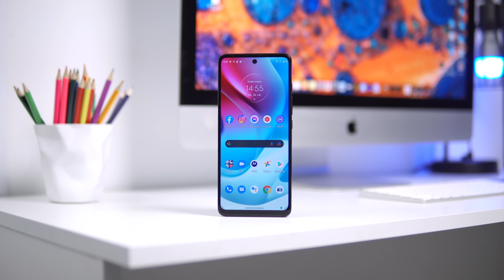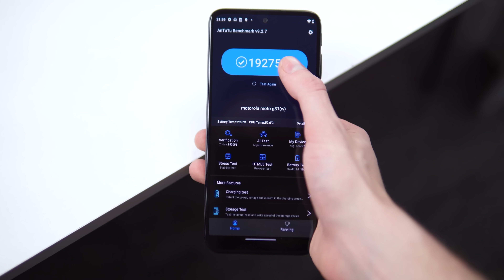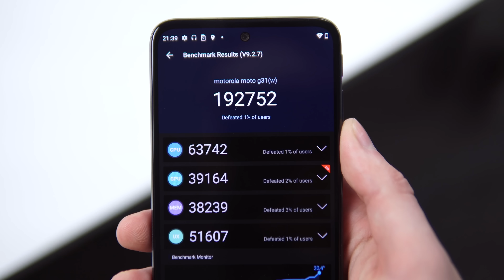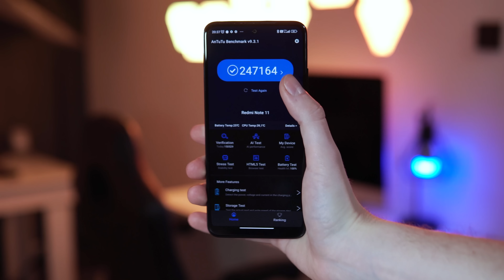Jaki telefon do 1000 zł 2022? (RANKING Czerwiec) - TOP smartfony - Mobileo [PL]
Jaki telefon do 1000 zł? 2022 nie rozpieszcza, dlatego pytam - jaki smartfon do 1000 zł? "Ranking" smartfonów do 1000 zł tworzyłem, żeby każdy znalazł coś dla siebie plus do tego wskazówka, dla tych bardziej wymagających. Zapraszam na odcinek TOP telefony do 1000 zł, Bartek Kułakowski / Mobileo PL.